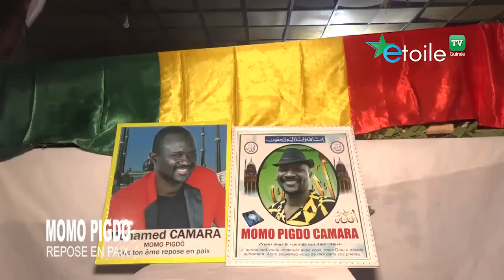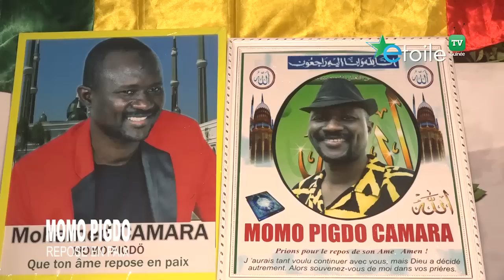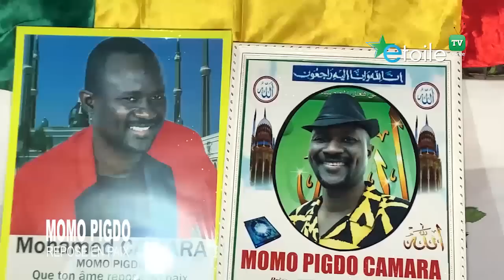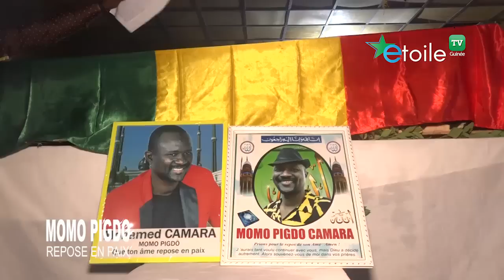LES OBSEQUES DE MOMO PIGDO CAMARA ( REPOSE EN PAIX )